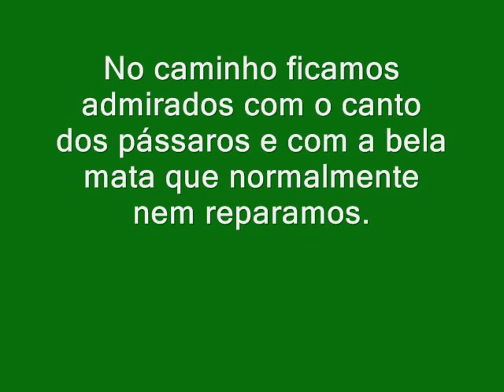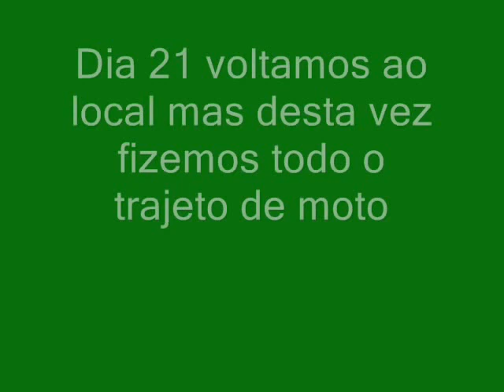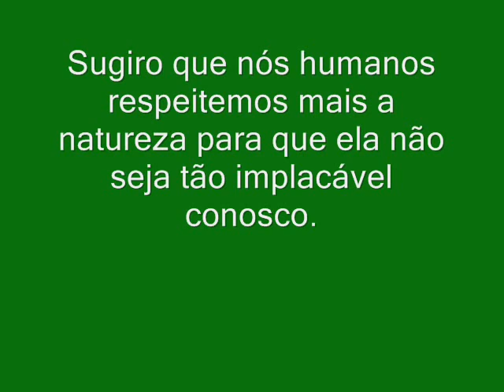BURACO NA BR-116 EM PICADA CAFÉ.wmv